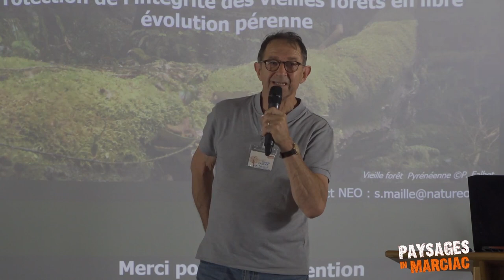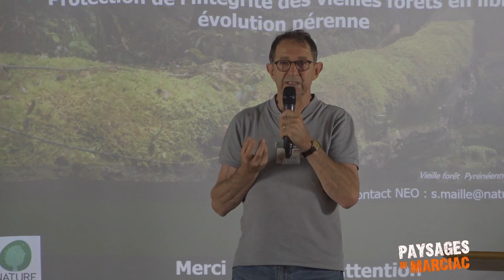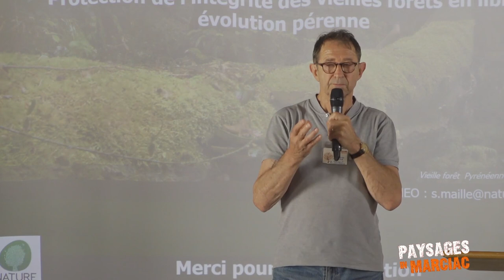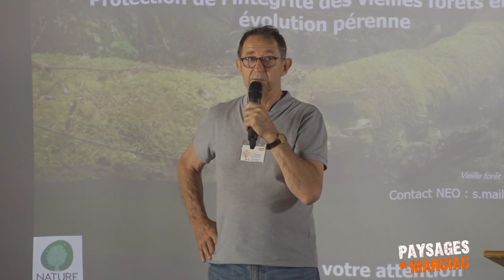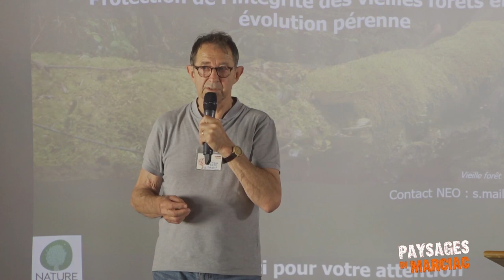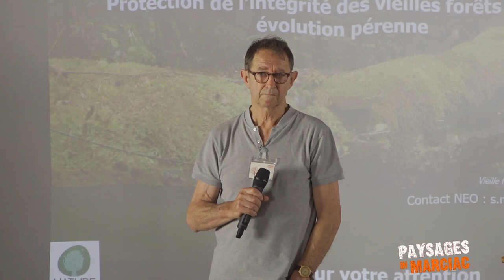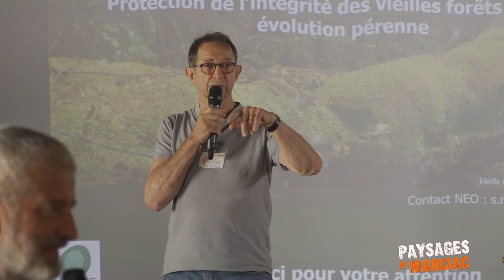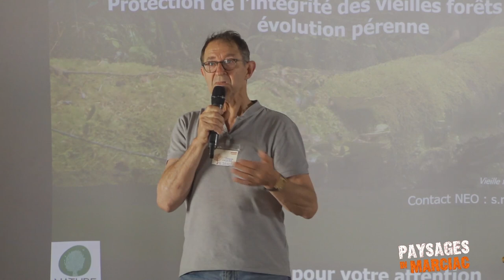Sylvicultures alternatives et durables face aux changements climatiques, Jacques Hazera, PIM 2023